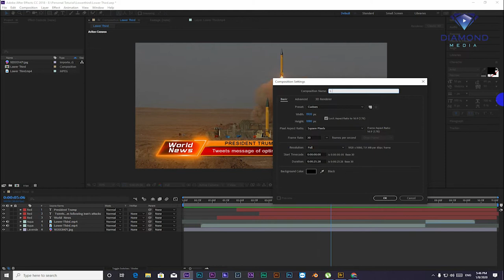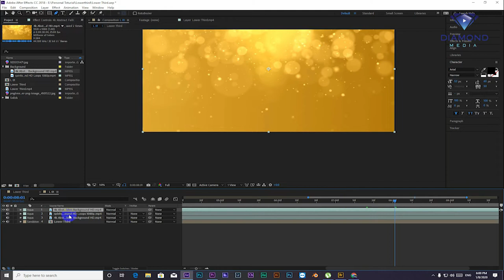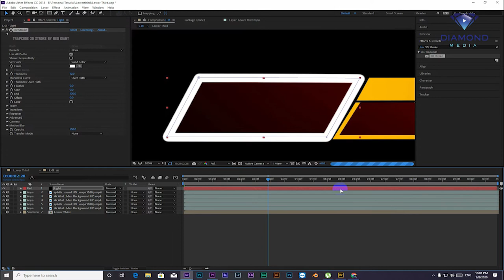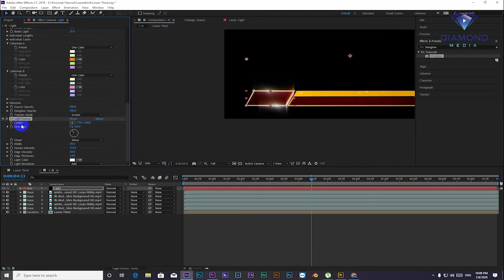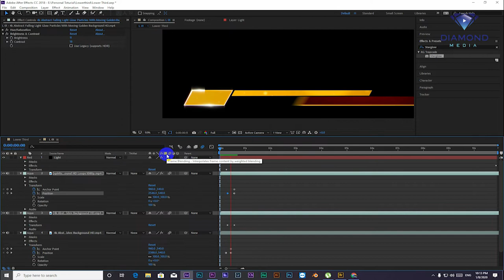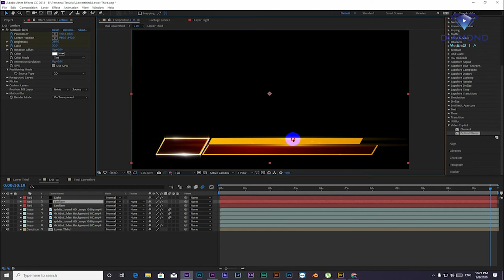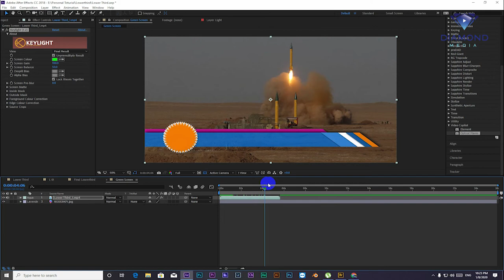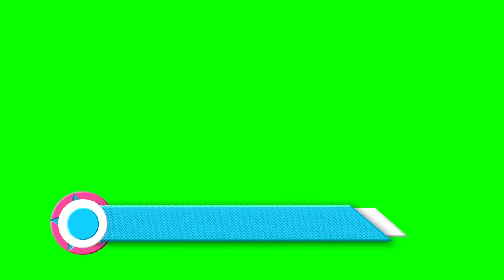របៀបធ្វើ Lower third or Banner Name - How to Create Lowerthird or Banner Name